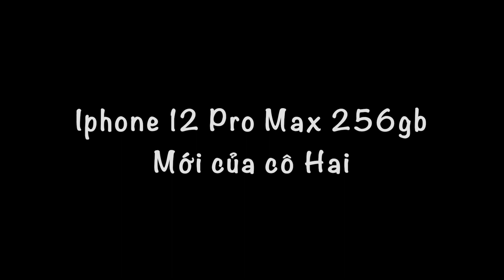Iphone 12 Pro Max 256gb Mới của cô Hai